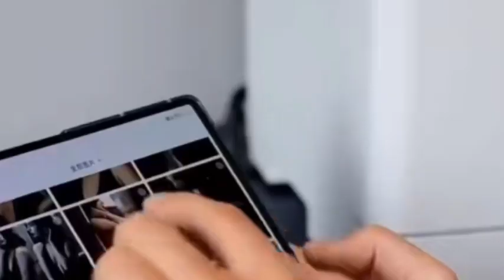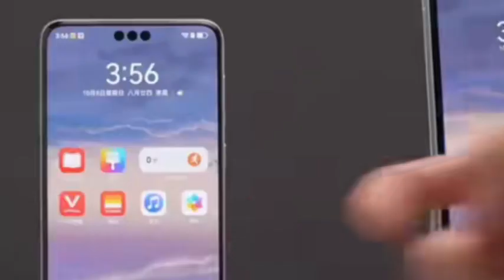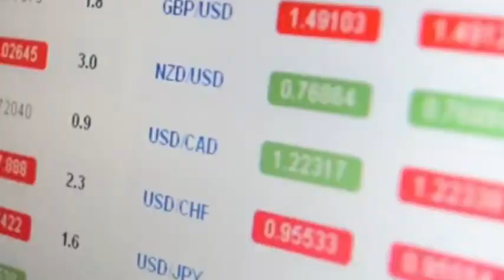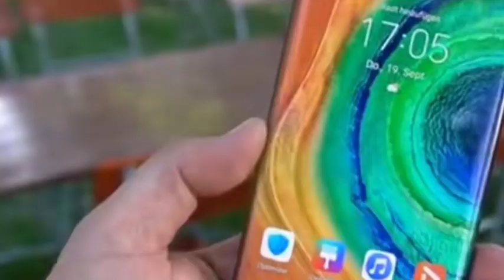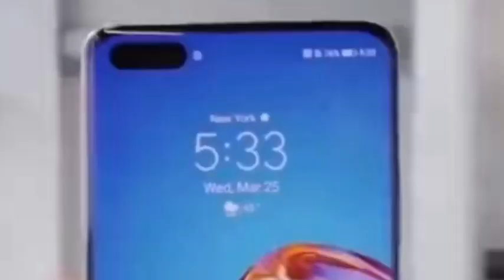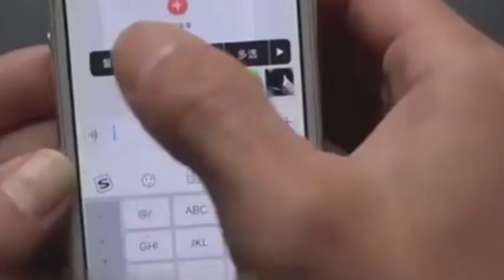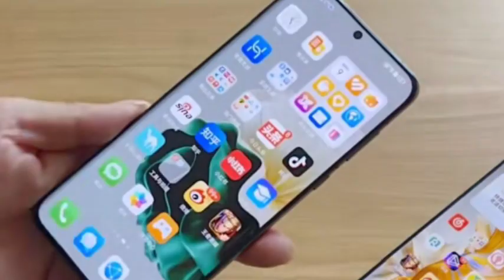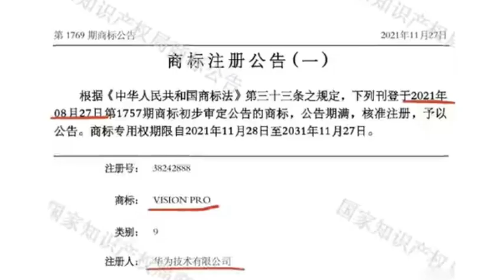After the HarmonyOS NEXT system upgrade test, its security surpasses that of the iOS system.